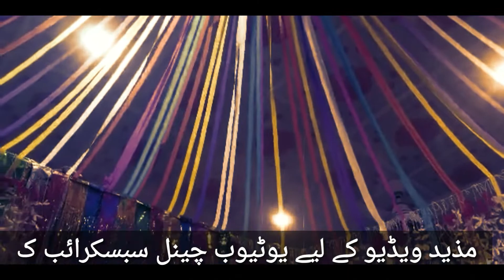پشتون شادی اور رسم و رواج کی ایک جھلک(ندیم کی شادی)۔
یہ ویڈیو پشتون ثقافت پر بنائی گئی ھے۔
مزید ویڈیوز کیلئیے ھمارے چینل کو سبسکرائب کریں۔۔